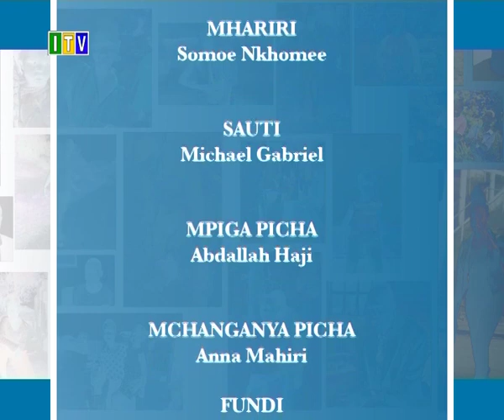Yu wapi?.....Machi 12, 2020.